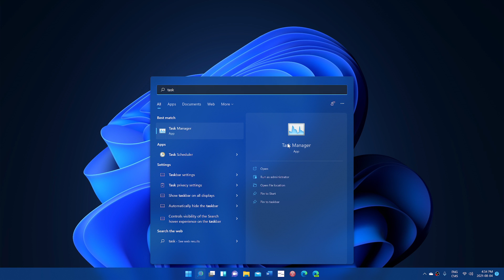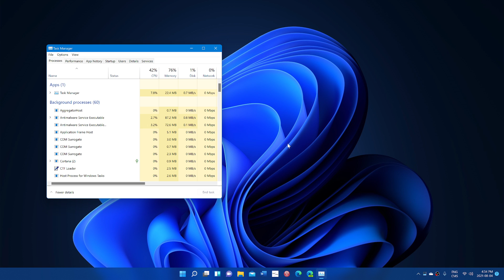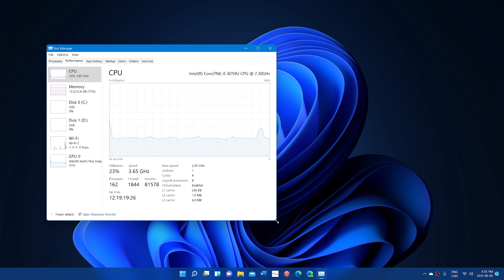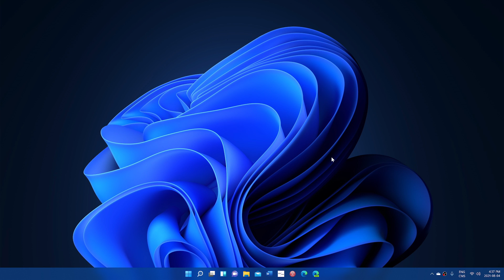Windows 11 performance VS Windows 10 and minimum requirements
Performance is great in Windows 11, if you have minimum requirements, your PC will run fine